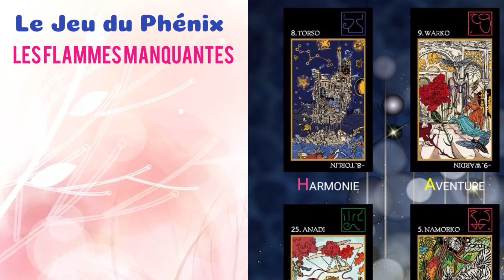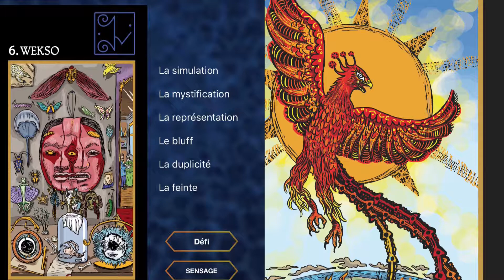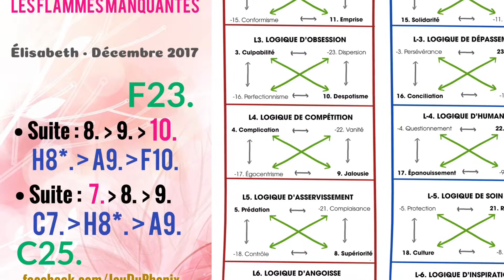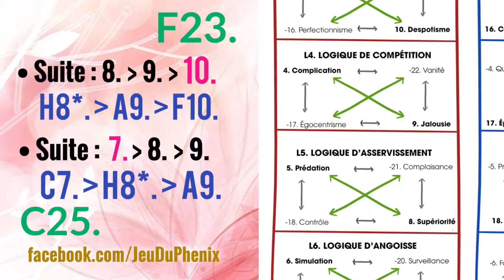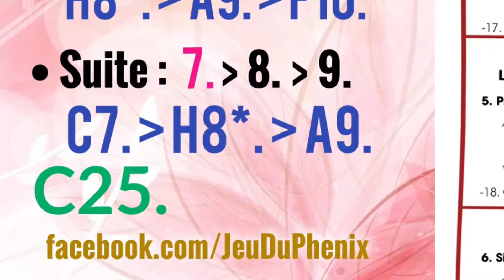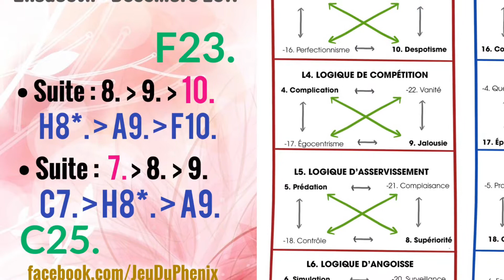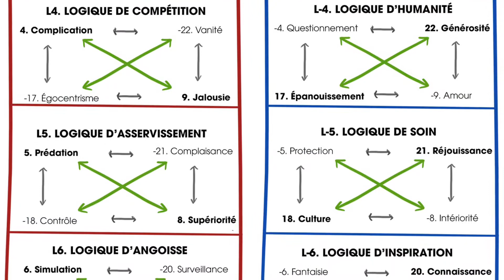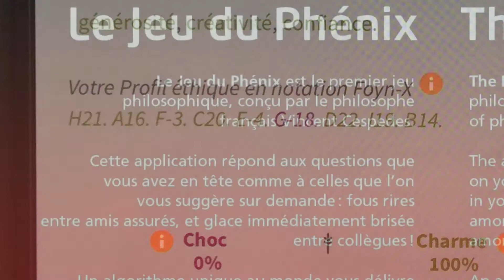Les Flammes manquantes - TUTO #1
Les Flammes manquantes ? Celles qui sont attendues dans une suite (voir Elle permettent de révéler des "victoires" (passage réussi du choc au charme sur la Dimension de la Flamme manquante) et des "déplacements" (une Flamme d'une même onde que la Flamme manquante sur sa Dimension). Au passage, un point instructif sur les Logiques humaines...

APPLICATIONS MOBILES MATKALINE
Le Jeu du Phénix :